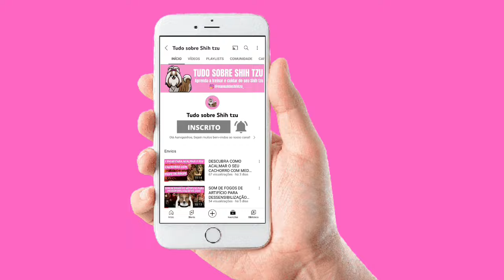10 DICAS para deixar seu Shih tzu SOZINHO EM CASA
Se o seu cãozinho não consegue ficar em casa sozinho, late, chora, destrói móveis e faz xixi no lugar errado, fique até o final do vídeo e fique ligado em todas às dicas para deixar seu Shih Tzu sozinho em casa, sem tédio e longe da ansiedade.